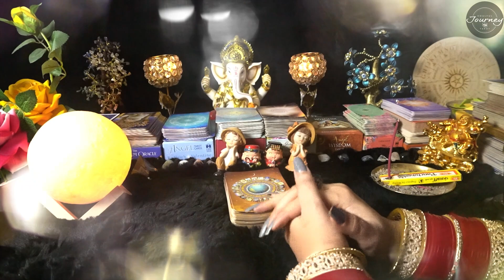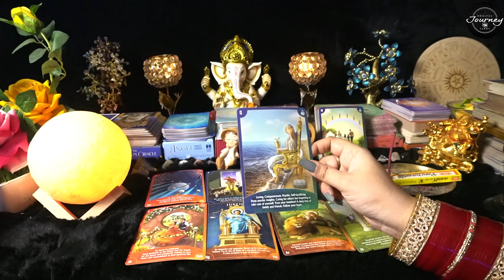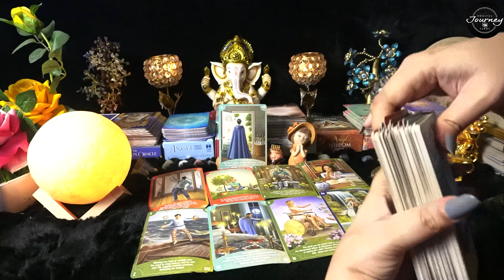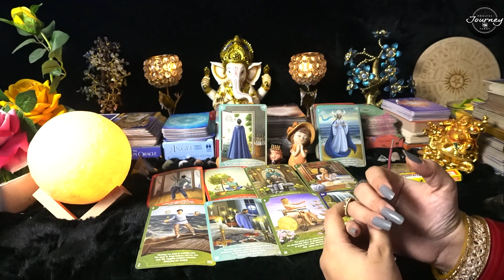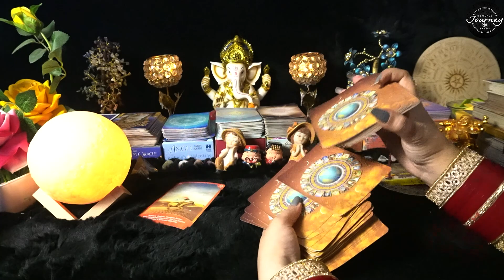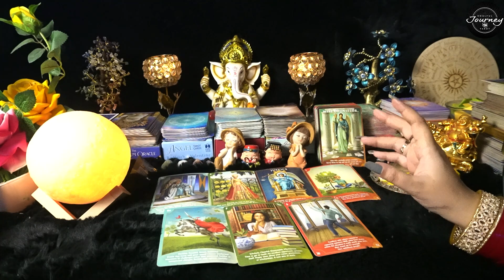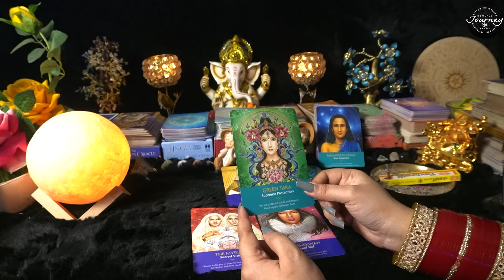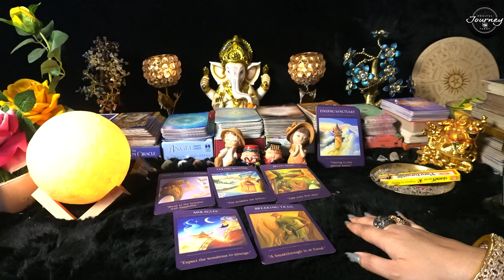Gemini August 2023 Tarot Reading Hindi | Gemini August 2023 Love Monthly Prediction Mithun Rashi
This is a general reading for Gemini August 2023 Tarot Reading Hindi | Gemini August 2023 Love  Monthly Predictions For You | Mithun Rashi August 2023 Tarot Hindi Reading, they August or August not resonate with you!